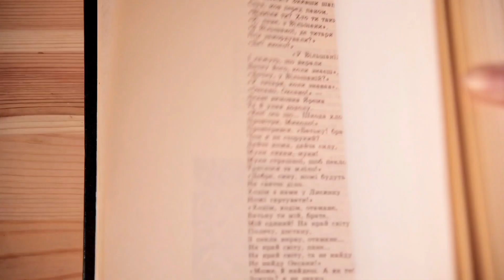Навчання на факультеті філології - твій добрий старт у майбутнє!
У Прикарпатському національному університеті відбувся конкурс відеороликів . Надійшло 78 студентських творчих робіт. Конкурсні роботи оцінювалися за 10-ти бальною системою та наступними критеріями: відповідність теми; професіоналізм рішення, ефективність рекламних, соціальних методик і технологій; соціальна значимість, позитивність і креативність (новизна ідеї, оригінальність, гнучкість мислення авторів).